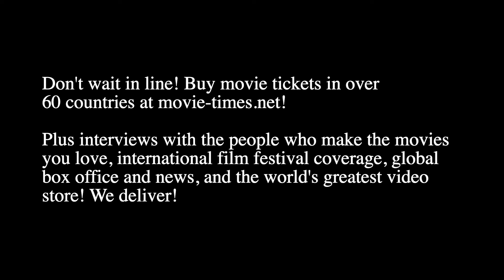Rebel Wilson: CATS